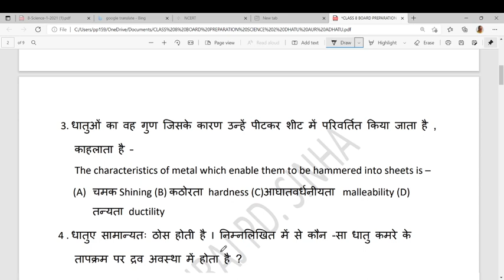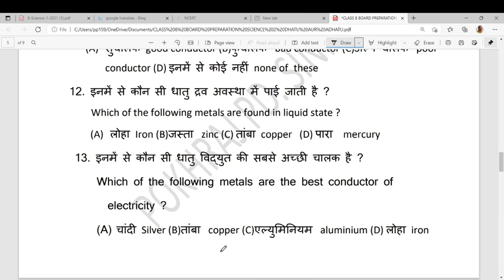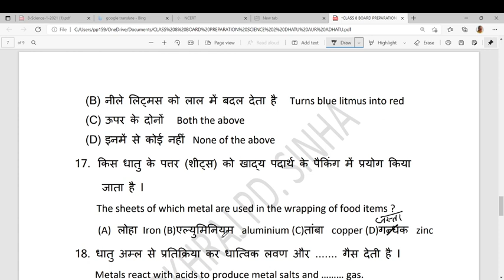MCQ CLASS 8 Science (Part-2) - Metals and Non-Metals (धातु और अधातु )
jcert ncert bihar Board#dhatu aur adhatu#haryana board#competitive exams